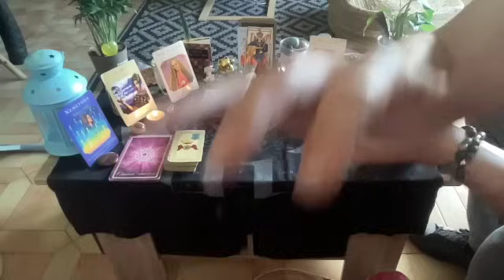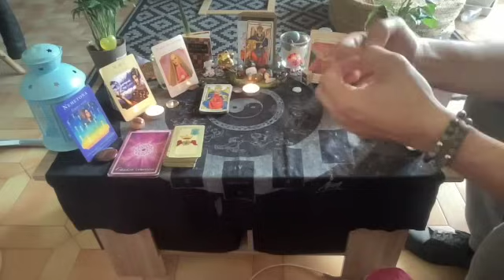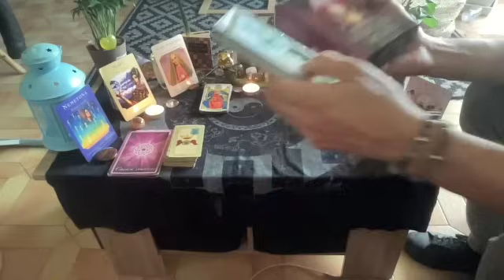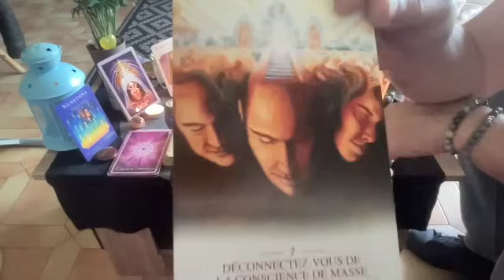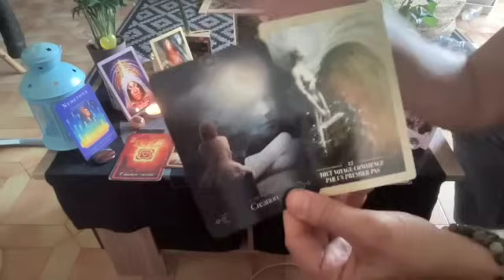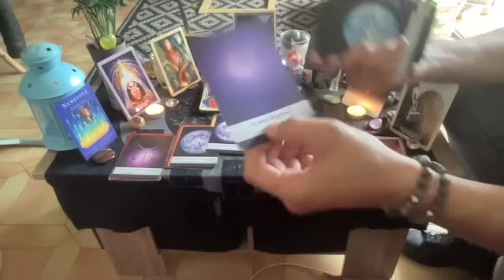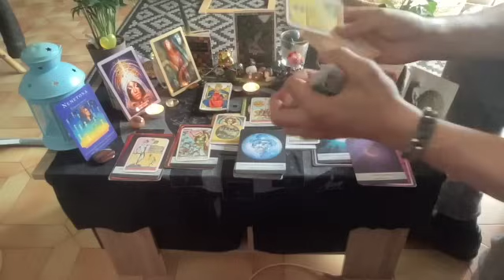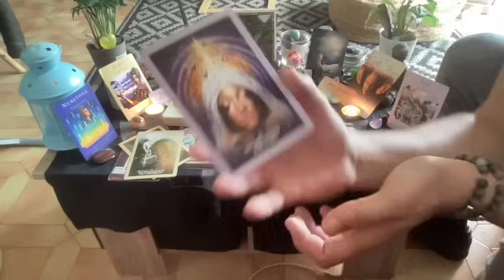Message de la 🌕 en ♉️ C'est Volcanique🌋La Victoire de l'Amour, de la Vérité et de la Paix arrive🌈💞🔥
voici votre guidance intemporelle générale adaptée au domaine sentimental, relationnel et professionnel sous les énergies de la Pleine Lune en Taureau.

Belle Journée !

Poco

00:00-Bienvenu(e)s
01:04-Message de la Lune en taureau
05:50-Début du Tirage

Si vous souhaitez découvrir la chanson "
Je Te Sens" voici le lien :

Pour compléter le message veuillez retrouver la Constellation du Scorpion

Bonne écoute

Cette guidance est d'ordre générale et collective.

Bonne écoute

pocoApoco